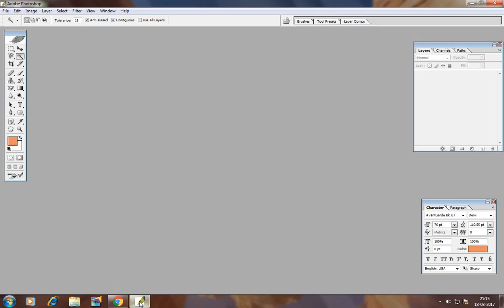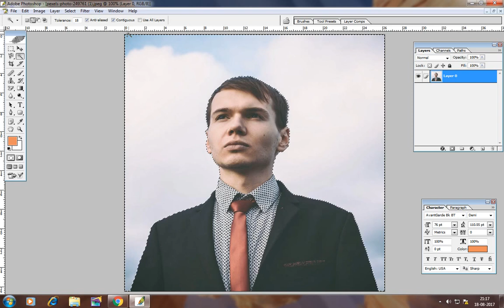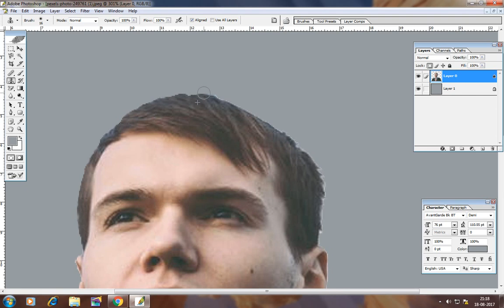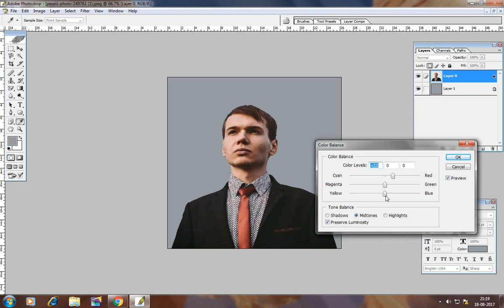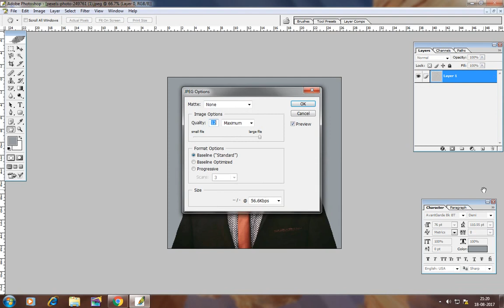Photoshop Tutorials photo effects Magic Wand Tool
In this 3rd Eye Photoshop tutorial Magic Want Tool, I will share a great way to build a latest tricks and tips for Photoshop editing. This tutorial used in free brushes and other resources.